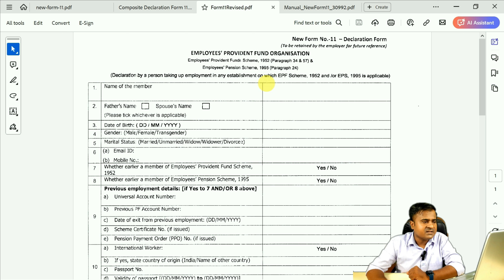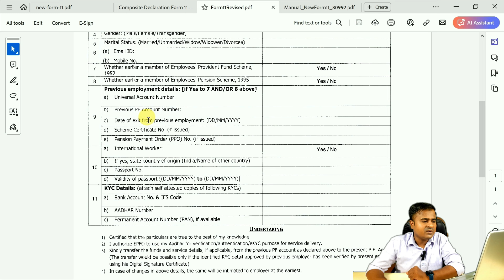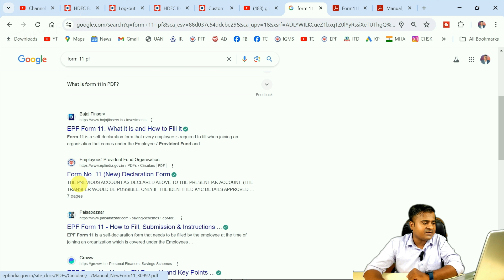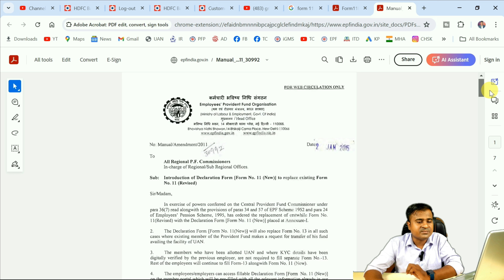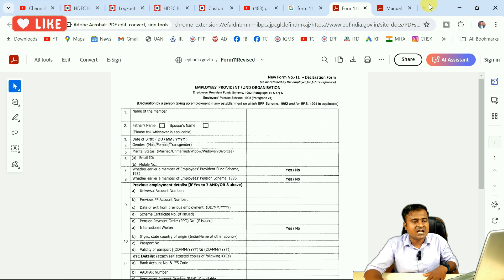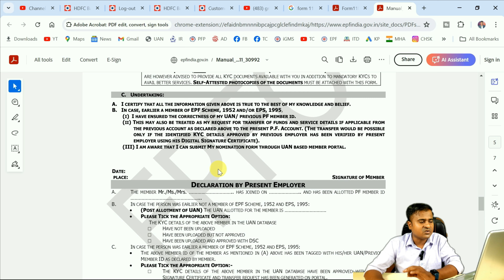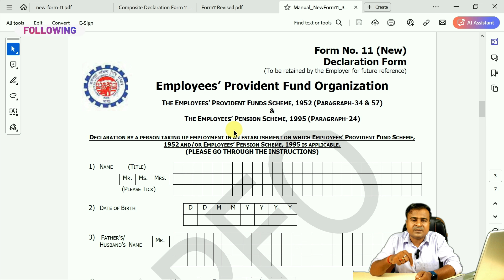✅EPFO ने बदल दिया Form No.-11 | इसे नहीं भरा तो PF नहीं होगा ट्रांसफर! Form no 11 kya hota hai | New